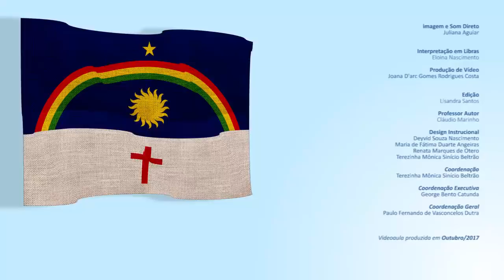CURSO TÉCNICO EM SECRETARIA ESCOLAR | NOÇÕES DA LDB | COMPETÊNCIA 04 | Parte (2/2)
► Competência  4 (2 /2)

Conhecer os Profissionais da Educação.

► Resumo:

Neste aula você vai  conhecer quais os principais direitos de um  profissional da educação, conforme a Lei nº 9.394/96 (LDB), tais como plano de cargo e carreiras.

Vamos lá!

1. LDB e direito

2. Direitos do Profissionais da Educação

4. Trabalhador da educação

5. Direito

6. Educação a distância (EAD)